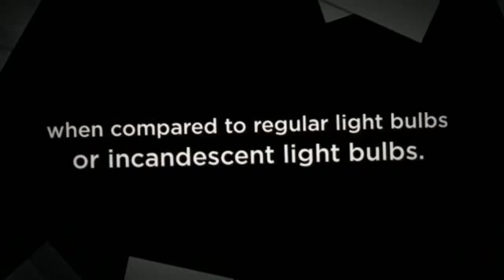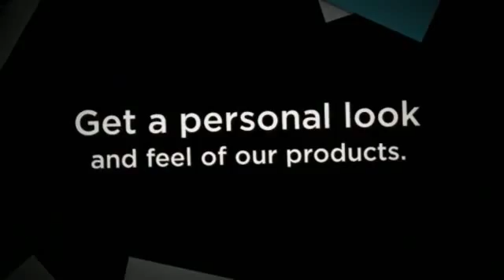Fluorescent Singapore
for more information on Fluorescent Singapore. You want an energy efficient home, but you don't want to lose the mood, the drama or the designer look you like so much. Yet the only way to enjoy significant savings on the monthly utility bill requires switching to Fluorescent Singapore lighting; that god awful replacement that flickers, hums and threatens to make your living space look as stylish as the cafeteria at the local elementary school.Follow us